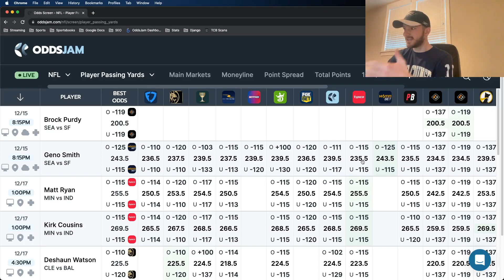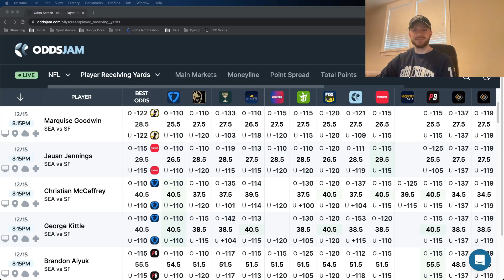Best NFL DFS Plays Thursday Night Football | PrizePicks NFL Player Props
Daily Fantasy Sports is a fun way to play fantasy baseball or football and make some money while you do it! In this video, we'll share with you our  favorite underdog fantasy and PrizePicks player props.

If you want to work with OddsJam and create content for us, reach out!

These are players we think you should consider playing in your fantasy leagues today, regardless of the matchup. Whether you're a beginner or a seasoned player, these underdogs will give you a chance to win some money!

Matt goes through the best NFL player props for Thursday Night Football